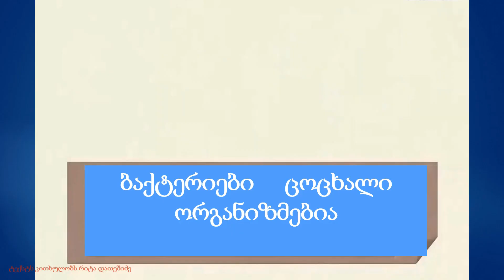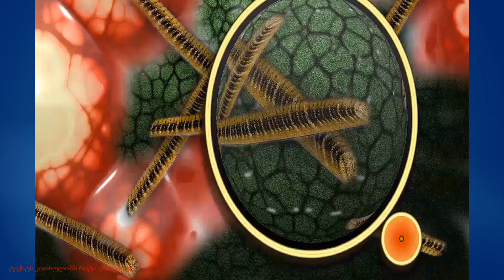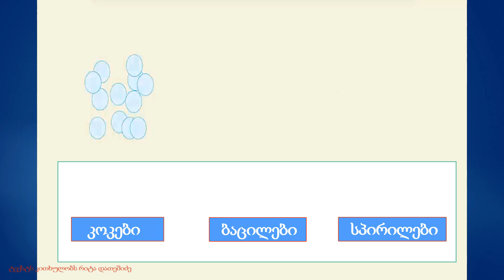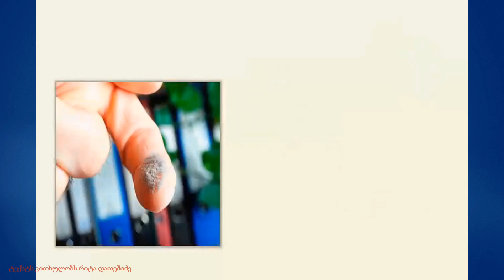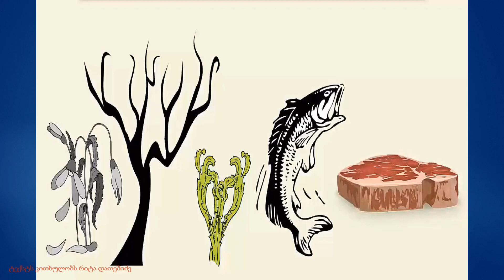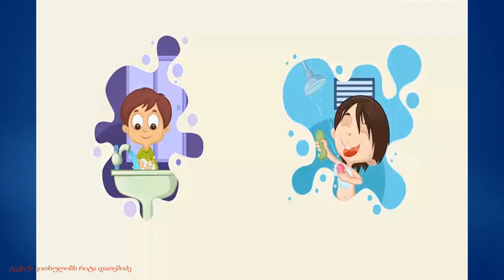ბაქტერიები და პირადი ჰიგიენა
Bacteria   Bacteria and personal hygiene